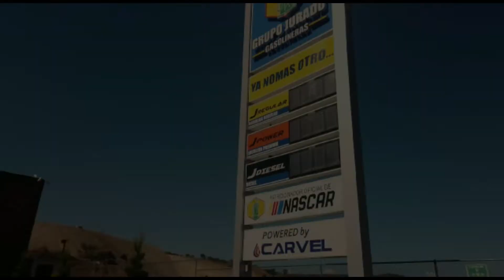Jaime Quintana | Manager de Ayuntamiento